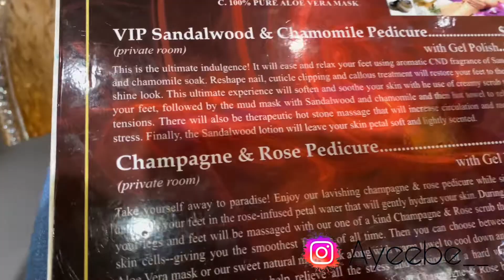Nail salon trip + late night chronicles w/ AB EMPIRE! ❤️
Welcome to the empire if you’re new here! 🛎 also my membership is only $2.99!!! Join today to become a member of an awesome empire where we’re all family & stick together! 🥰positive vibes only !✨